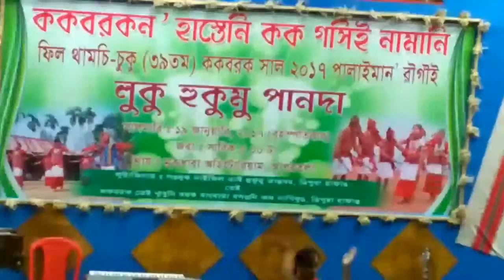O ani bwkha by Miss koloi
A great enjoying dance by miss koloi, who feel us with her attracting looks.